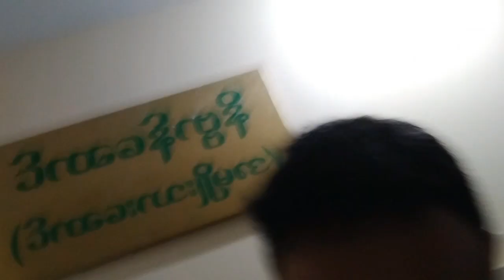In Search For PEACE (တရားစခန်းသွားခြင်း အမှတ်တရ) 💗✅🙏🔑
သင်္ကြန် အတွင်း တရားစခန်း ၀င်ဖြစ်ခဲ့ပါတယ်။ အမှတ် တရလေး ဖြစ်သွား‌‌‌အောင် vlog ‌လေး ဖန်တီး လိုက်ပါတယ်။

During Thingyan Holidays, I went to Mogok Vipassana Center (Meditation and Dhamma Distribution Center) to search for Peace and Tranquility. Had one of the best times in my life.

That was my first experience and I want to share it with you.

If you want to see me trying to use AI to create YouTube videos, You can click the

Or if you want to know how to improve your pronunciation skill, I recommend you watch this video